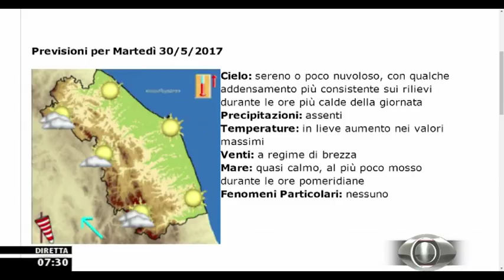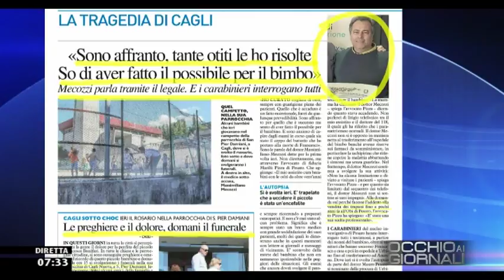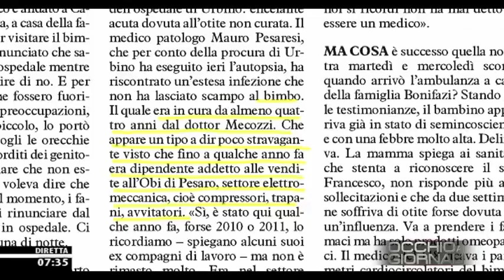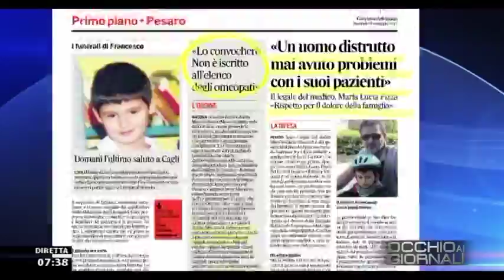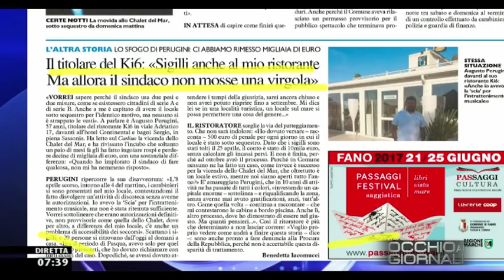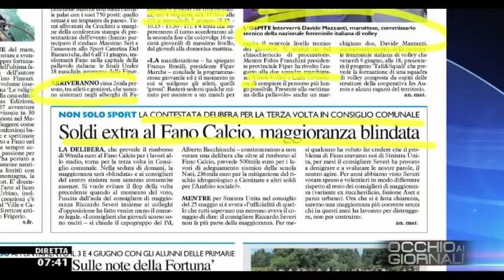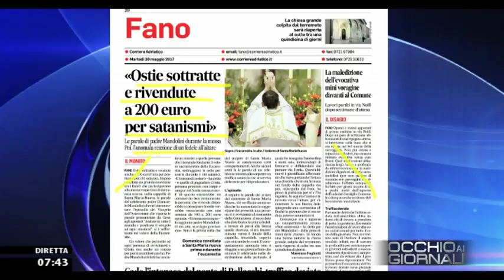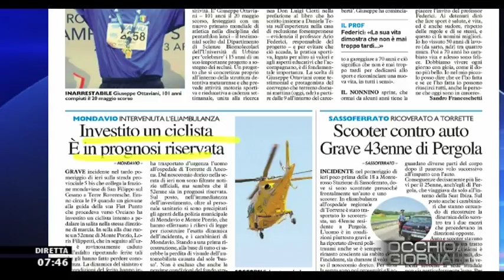Occhio ai GIORNALI Maggio 2017